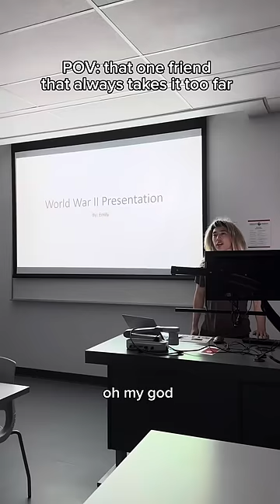THE FRIEND THAT ALWAYS GOES TOO FAR (ROAST COMPILATION) | Peter Nguyen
We all got that one friend 🤣🤣🤣 AS REQUESTED, HERES THE COMPILATION! Shortest one on the planet I know